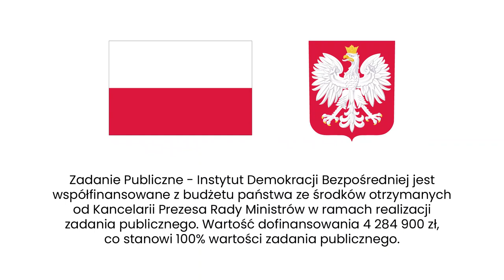Od wsi, przez małe miejscowości, po miasta. Demokracja bezpośrednia w praktyce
Kilkadziesiąt warsztatów w różnych gminach za nami. Edukujemy, jak w praktyce wykorzystywać dostępne narzędzia demokracji bezpośredniej. To o nich Agacie Kempie opowiada Tomasz Synowiec.